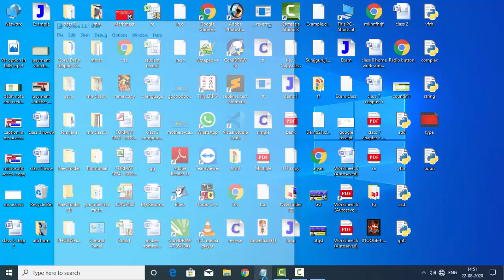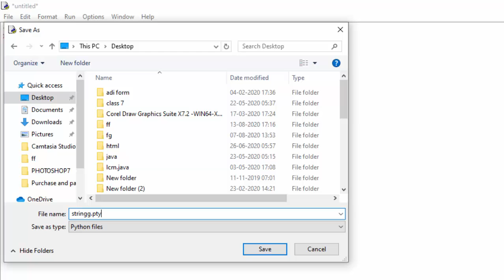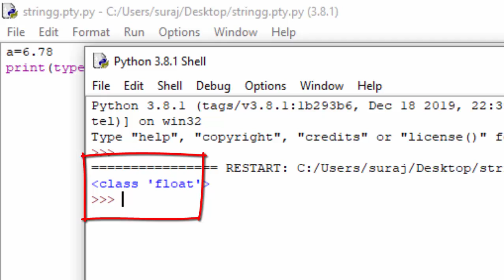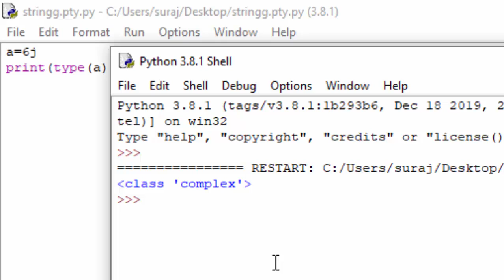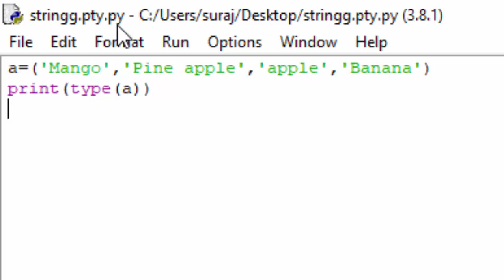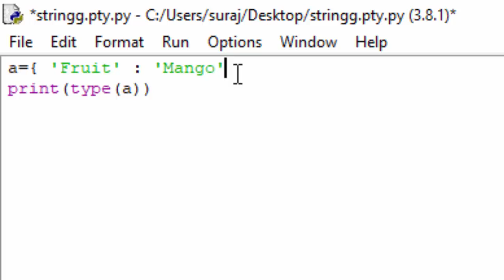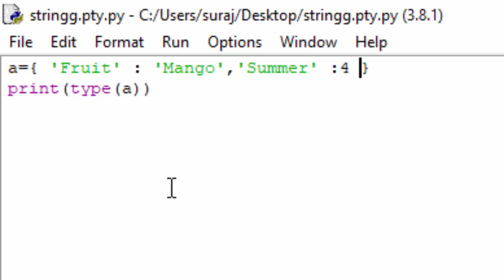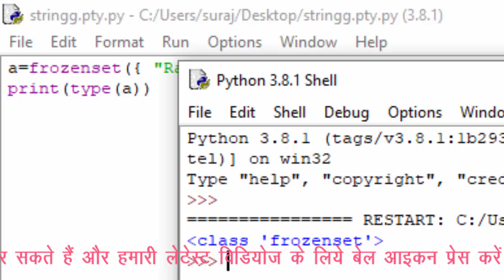Found the data type using type funtion in python in hindi and english